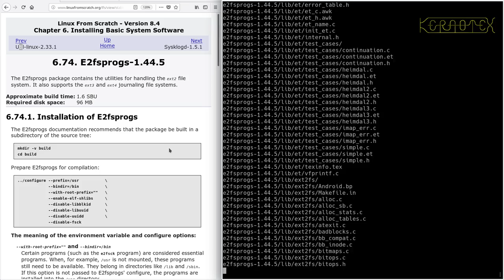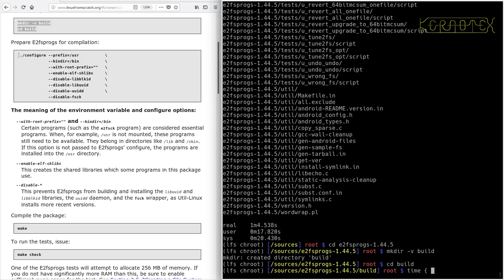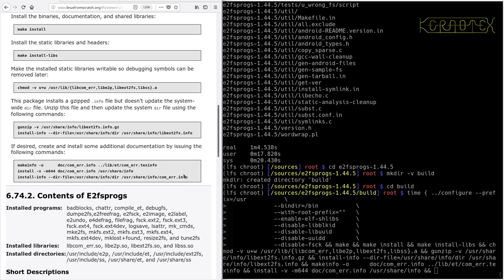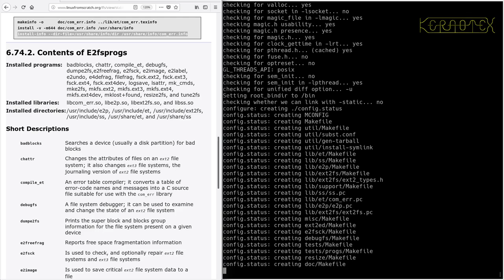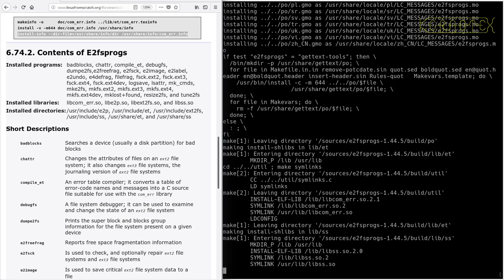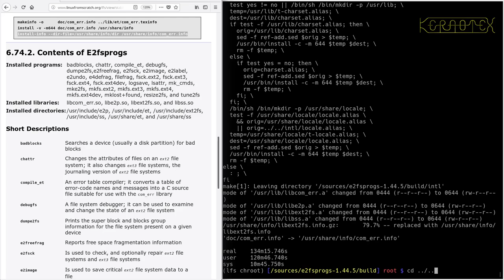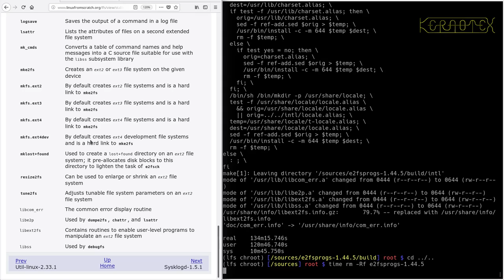LFS on an Intel i486 Episode 152 - 6.74. E2fsprogs-1.44.5